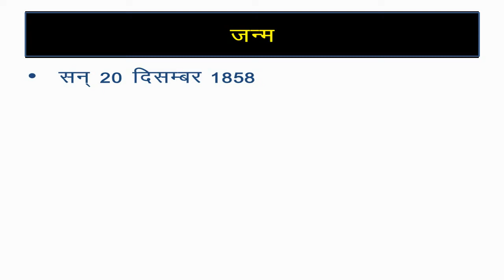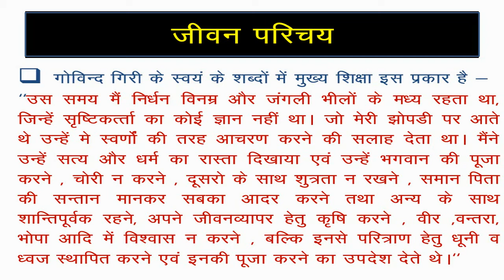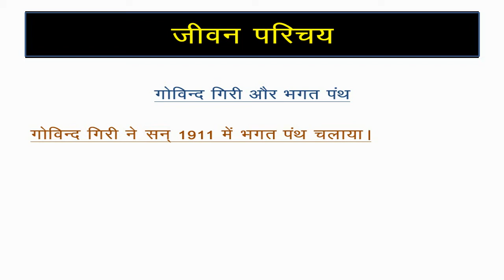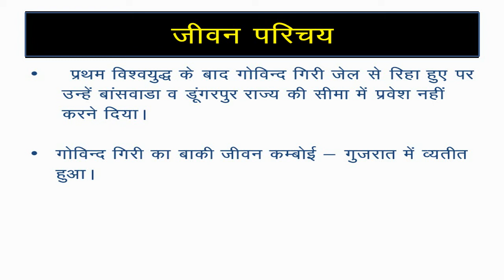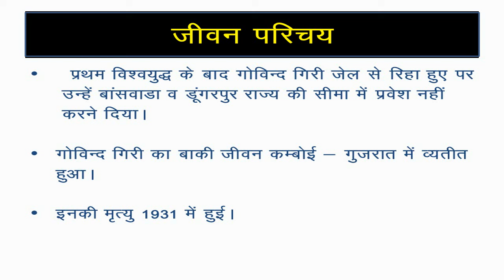गुरु गोविंद गिरी/Guru govind giri/राजस्थान के ऐतिहासिक व्यक्तित्व